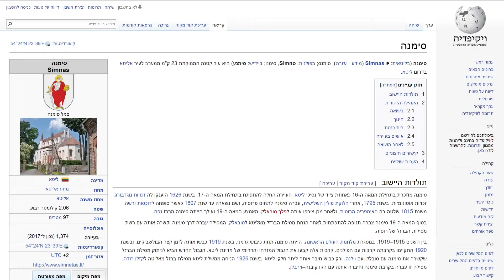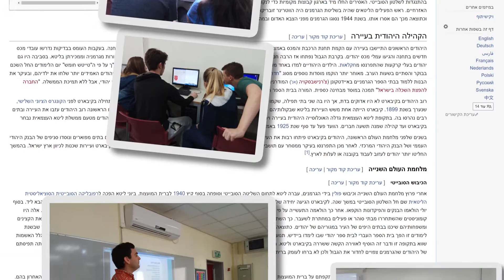פרסי יד ושם, תכנית חינוכית בית הספר התיכון אורט עירוני ד', מודיעין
בית הספר התיכון אורט עירוני ד', מודיעין זוכה בפרס יד ושם תשע"ח בקטגוריית תכנית חינוכית בהוראת השואה